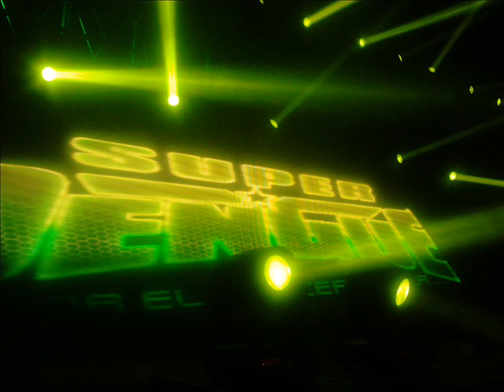Sonido Super Dengue TATALIBABA San Antonio El Desmonte Pachuca Hgo 25 Octubre 2014(Solo Audio)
Sonido Super Dengue Con La Guarachita TATALIBABA 25 de Octubre 2014 San Antonio El Desmonte Pachuca Hgo